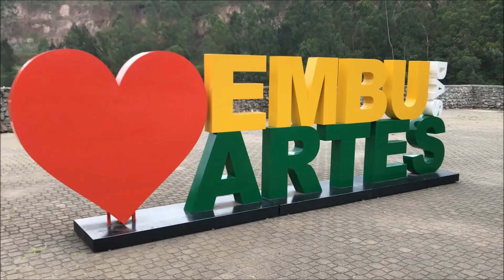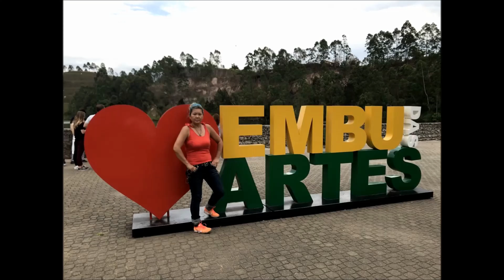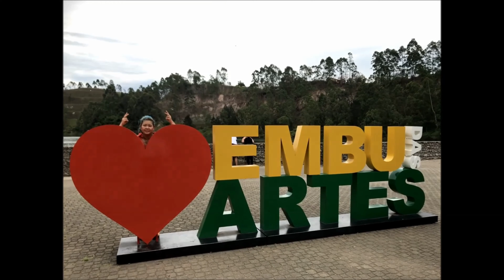parque do lago francisco rizzo,embu das artes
brasil,são paulo,embu das artes